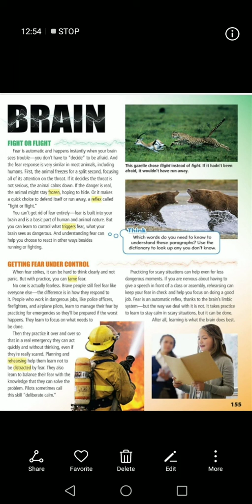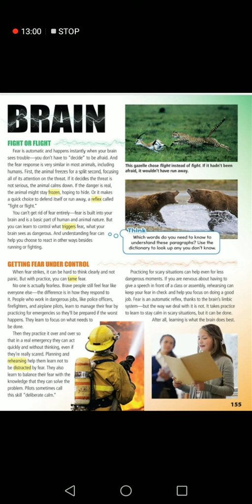Fear on the brain part 2 الصف السادس تكملة الدرس